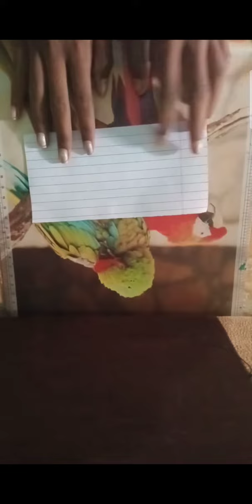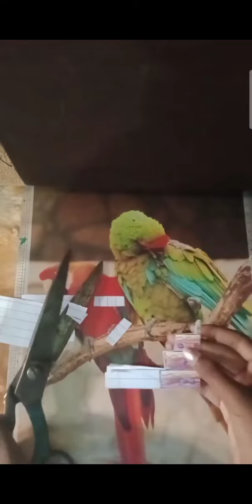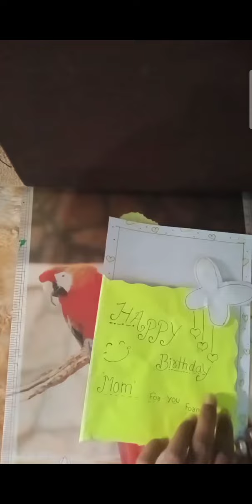pop up cake greeting cards 🎂